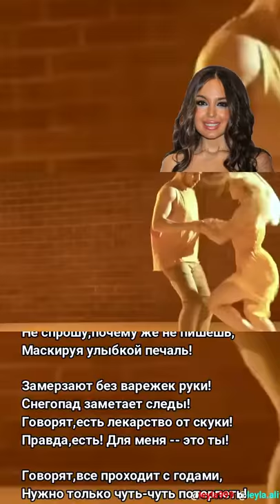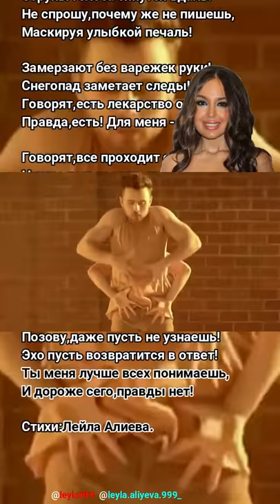Лейла Алиева. Стихи.👑🙏🙇♥️♥️♥️🌙🌙🌙✨